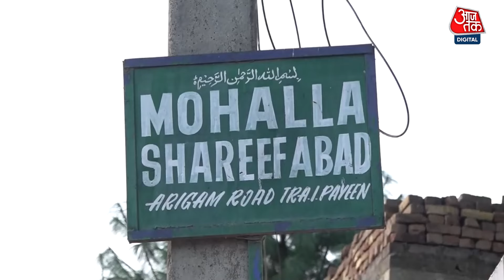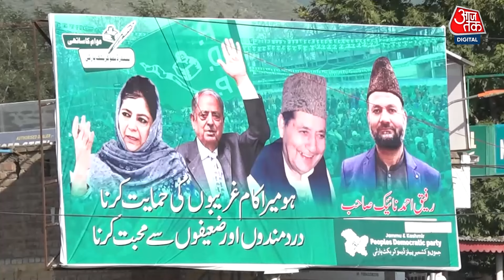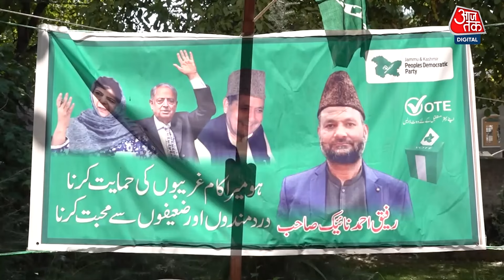J&K Election 2024: Burhan Wani के गांव के लोग बुनियादी मुद्दों पर डालना चाहते हैं वोट | Tral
जम्मू कश्मीर की त्राल विधानसभा सीट के तहत आने वाले बुरहान वानी के गांव शरीफाबाद के ज्यादातर वोटरों ने आगामी चुनावों में वोट देने का फैसला किया है।
गांव के लोगों ने 2019 के लोकसभा चुनावों का बायकॉट किया था। उनके मुताबिक उनका ये फैसला 2016 में सुरक्षाबलों के साथ मुठभेड़ में हिजबुल के आतंकवादी बुरहान वानी के मारे जाने के विरोध में था जो अब बीती बात हो चुकी है।
शरीफाबाद के वोटरों का कहना है कि वे इस बार वोट देंगे, क्योंकि वे अपने इलाके में बुनियादी ढांचे में सुधार चाहते हैं।